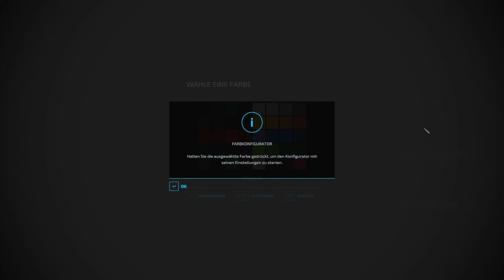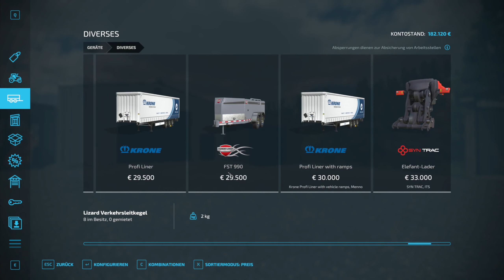ENDLICH EIN LKW!🚛 ~ LS22 Chaos im Wald #144 | Platinum Expansion-Silverrun Forest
Willkommen in Silverrun Forest eine brandneue, bewaldete Umgebung, inspiriert vom grünen Nordwesten der Vereinigten Staaten. Mit neuen Maschinen und Geräten von Volvo schreitet ihr zur Forstwirtschaft. Dabei erwarten euch auf der Karte neue Produktionsketten und Sehenswürdigkeiten, die sich auf der Grundlage eurer Holzlieferungen weiterentwickeln. Schnappt euch eure Baummarker, startet neue Forstwirtschaftsmissionen und baut Boote in der Bootswerft!